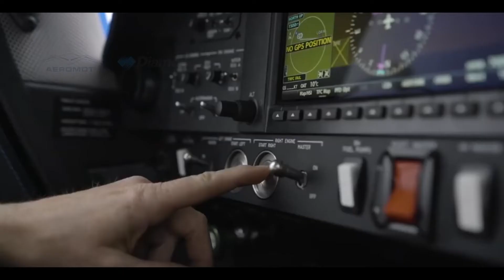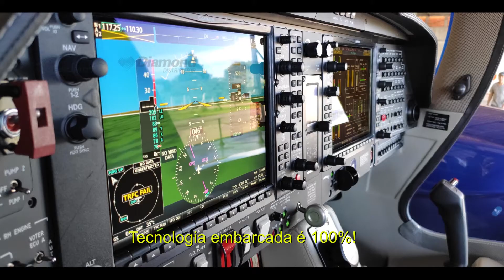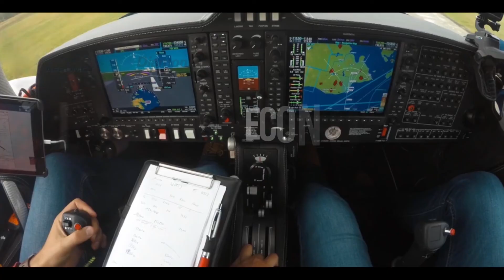Aviadores contam a sua experiência em voar na aeronave Diamond DA62.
O vídeo de hoje traz a opinião de aviadores brasileiros ao voar a aeronave DA62 pela primeira vez.

Grande Abraço!